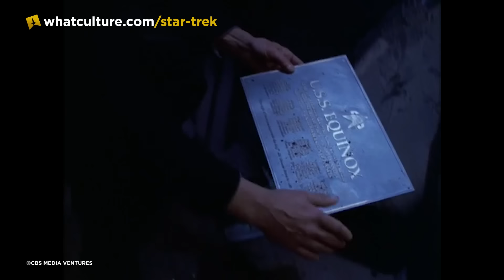Star Trek: 10 Worst Things Captain Janeway Has Ever Done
Parents! Before you sit the next generation down to watch Star Trek: Prodigy, there's a few things you should know about Captain Janeway.